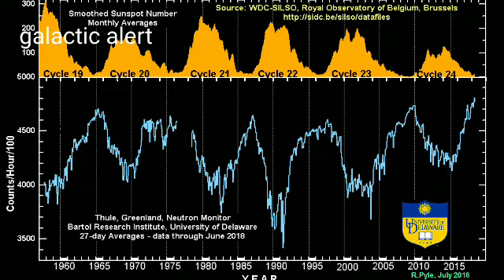URGENT Nibiru starts to interfere in the Emotional of people in the World!!!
✅Isaiah Effect: Decoding the Lost Science of Prayer and Prophecy

✅Geevorks Geiger Counter Nuclear Radiation Detetor

✅Dräger PARAT 5520 Ergonomic respiratory escape mask with CO P2 filter, anti-nuclear protection

✅Protection factor, anti-nuclear B-M

Voltaire
"everything is apparently fine today, this is our illusion".

HUMANITY IS IN COMPLETE IGNORANCE, IT WILL WAKE UP IN THE SHOCK OF CHAOS...

NIBIRU, PLANET X, is the origin of climate chaos
NIBIRU IS INTENSIFYING CLIMATE, GEOLOGICAL, TECTONIC AND ASTRONOMICS EVENTS ON EARTH.